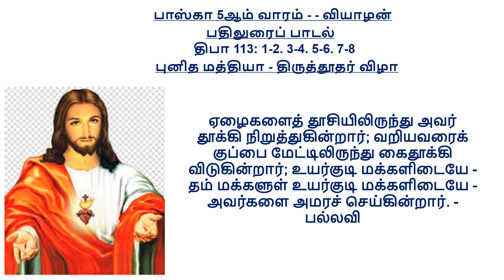பதிலுரைப் பாடல் | புனித மத்தியா - திருத்தூதர் விழா | Sr.ஆன்றோ ரோஸ்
பதிலுரைப் பாடல்

பல்லவி: உயர்குடி மக்களிடையே அவர்களை அமரச் செய்கின்றார்!

ஆண்டவரின் ஊழியர்களே, அவரைப் புகழுங்கள். அவரது பெயரைப் போற்றுங்கள். ஆண்டவரது பெயர் வாழ்த்தப் பெறுவதாக! இப்பொழுதும் எப்பொழுதும் வாழ்த்தப் பெறுவதாக! - பல்லவி

கீழ்த்திசை முதல் மேற்றிசைவரை ஆண்டவரது பெயர் போற்றப்படுவதாக! மக்களினங்கள் அனைத்திற்கும் ஆண்டவர் மேலானவர்; வானங்களையும் விட உயர்ந்தது அவரது மாட்சி. - பல்லவி

நம் கடவுளாகிய ஆண்டவருக்கு நிகர் யார்? அவர் போல வானளாவிய உயரத்தில் வீற்றிருப்பவர் யார்? அவர் வானத்தையும் வையகத்தையும் குனிந்து பார்க்கின்றார். - பல்லவி

ஏழைகளைத் தூசியிலிருந்து அவர் தூக்கி நிறுத்துகின்றார்; வறியவரைக் குப்பை மேட்டிலிருந்து கைதூக்கி விடுகின்றார்; உயர்குடி மக்களிடையே - தம் மக்களுள் உயர்குடி மக்களிடையே -அவர்களை அமரச் செய்கின்றார். - பல்லவி